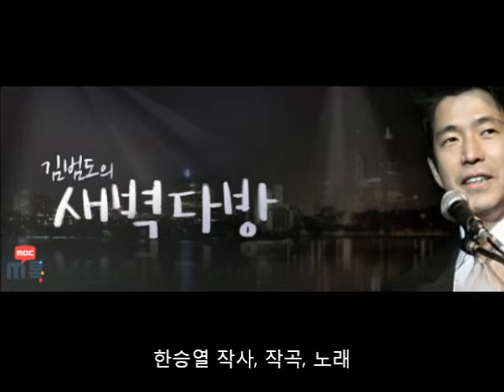김범도의새벽다방 ver2 한승열 작사작곡노래